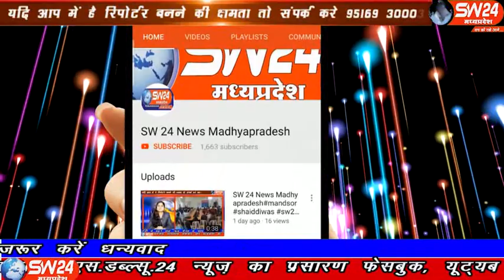sw24news sanawad, 11.01.2020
सनावद के ग्राम कालबरड मे पंचमुखी हनुमान मंदिर पर लगाऐ गए लगभग 300 फुलदार पौधे अब खुबसुरती बिखेर रहें है सनावद से प्रभु दोगाया की रिपोर्ट#sw24news